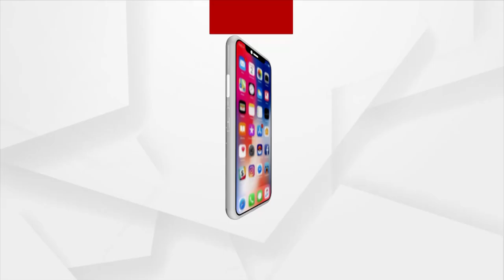ସଫଳତା ଆଗରେ ହାର ମାନିଛି ଅକ୍ଷମତା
ସଫଳତା ଆଗରେ ହାର ମାନିଛି ଅକ୍ଷମତା। ଶତ ପ୍ରତିଶତ ଦୃଷ୍ଟିହୀନ ହୋଇଥିଲେ ମଧ୍ୟ ଓଡ଼ିଶା ପ୍ରଶାସନିକ ସେବା ପରୀକ୍ଷାରେ କୄତିକାର୍ଯ୍ୟ ହୋଇଛନ୍ତି ପଦ୍ମପୁର ସତୀଭଟା କୄତିକାର୍ଯ୍ୟ ହୋଇଛନ୍ତି ପ୍ରାଚୁର୍ଯ୍ୟ ପ୍ରଧାନ। ବର୍ତ୍ତମାନ M.Com କରି ସେ ଏବେ OMC ଭୁବନେଶ୍ୱରରେ ଚାକିରୀ କରୁଛନ୍ତି. ।